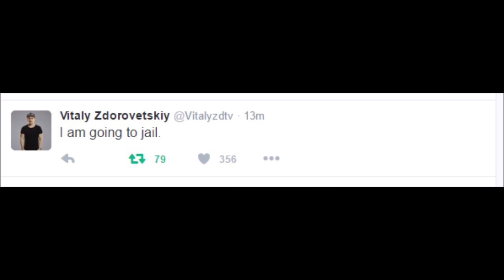VITALY SAYS HE IS GOING TO JAIL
Vitalyzdtv went on twitter today saying he is going to jail.

What are your thoughts on this?  Is he really, or is vitaly just pranking us?